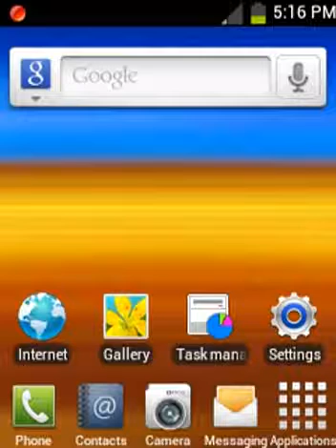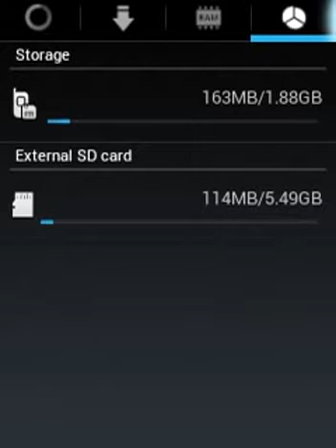1.88GB Internal phone memory Galaxy Y (almost 2GB)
So here's another video of my Samsung Galaxy Young gt-s5360
Internal memory running 1.88GB (almost 2GB) recently i have uploaded 0.94GB of internal memory.
(almost 1GB)
But now i have Increased more internal memory, for me to install more Apps and Games.
It is very cool.
So im encouraging all of you, to thosr who wants to increase their Internal phone memory.